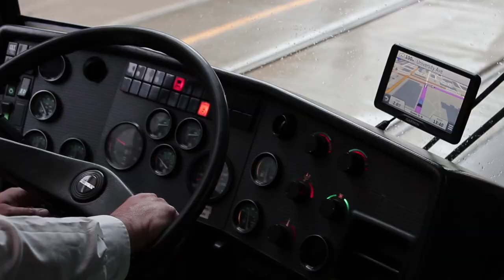Nike Hoop Club TO at Eastern Commerce | On Point Basketball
On Point Basketball is part of the Hoop Club TO Basketball collective of social media influencers that connects once a month to experience top Greater Toronto Area (GTA) basketball hotbeds including Fallstaff Community Centre, St. Mike's, Vaughan S.S. and Jarvis Collegiate. The day consists of an interview with a representative of the location followed by a basketball pickup run amongst the Hoop Club TO members.

In this episode Hoop Club TO visited the venerable Eastern Commerce Collegiate Institute (alums Jamaal Magloire, Jermaine Anderson, Collin Charles, Mark Hunte, Tyrone Mattison) where the guest speaker was Simeon Mars, former Eastern Coach and mentor of Jamaal Magloire.

"Hoop Club is a platform for celebrating Toronto's rich
Basketball legacy and rapidly growing Roundball renaissance.
It’s about sharing resources and ideas, lending support and pushing the game forward.
Revering the path the Toronto game has taken, and re-writing it moving forward.
Hoop Club pays tribute to the past, through the leaders of the present,
cementing a solid foundation for the future of the game."

Hoop Club TO members:

Avi Raphael - Slavin Raphael
Tom Bielecki - Cafe Bar Pasta
Michael Steele - Hennessy / Moet
Wayne Warner - Warner Lifestyle
Knickoy Robinson - Luther's Chicken
Jano Badovinac - Fugitive Glue
Adrian Fenty - Foot Locker
Devo Brown - Kiss 92.5
Giancarlo Falcioni - 1 Love TO
Greg Washington - Huge
Joe Amio - Joe Is The New Black
Jeff Landicho - Open Gym
Marlon Palmer - That Dude McFly
Niko - OVO
T-Rexx - 1 Love TO
Bryan Brock - 1 Love TO / The Remix Project
Akil Augustine - NBA TV
Trixx - Comedian
JD Era - MC
Duane Watson - Journalist
Jay Tiangco - Sole Shift
Drew Ebanks- On Point Basketball

Video produced by Drew Ebanks
Filmed and Edited by Aaron Navarro
Graphics by Mark Sylvain

On Point wishes to thank Nike and Hoop Club TO staff, Akil Augustine, Duane Watson.

***Please view at 1080p for best results using settings tab***